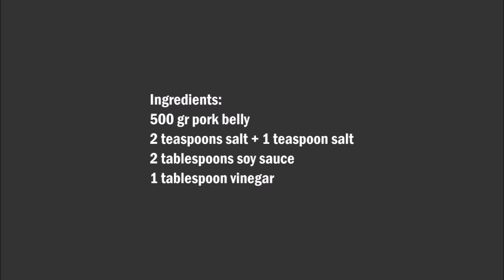Thai Moo Krob - Thailand Crispy Pork Belly - 泰式酥炸三层肉 - หมูกรอบ -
English :
500 gr pork belly
2 teaspoons salt + 1 teaspoon salt
2 tablespoons soy sauce
1 tablespoon vinegar

Put the water, two teaspoons of salt and the soy sauce in a saucepan and bring to a boil, then add the meat and let it boil.
Then perforate the meat rind with a wooden skewer and brush the pork rind with 1 teaspoon of salt and the vinegar.
Let the meat rest for 30 minutes. Now fry the meat in the hot oil until the rind has become crispy.

中文：
500克豬肉肚
2茶匙鹽+1茶匙鹽
2湯匙醬油
1湯匙醋

將水，兩茶匙鹽和醬油放入平底鍋中煮沸，然後加入肉使其煮沸。
然後用木子刺穿肉皮，並用一茶匙鹽和醋刷豬肉皮。
讓肉靜置30分鐘。現在，將肉在熱油中炸至外皮變脆。